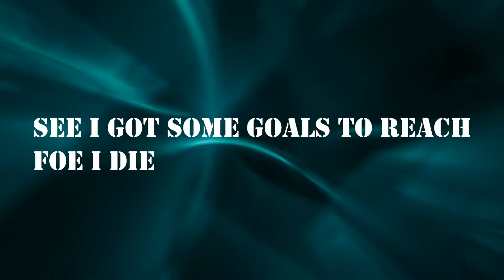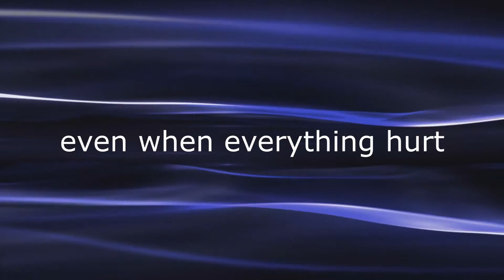SUG - Berserk from The Motivation